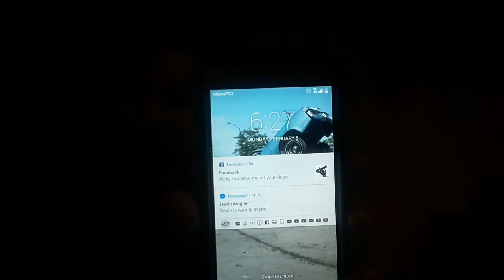Streets looked deserted when the Superbowl was on